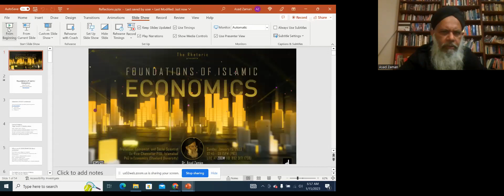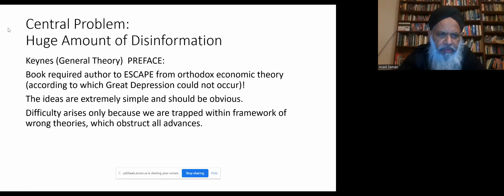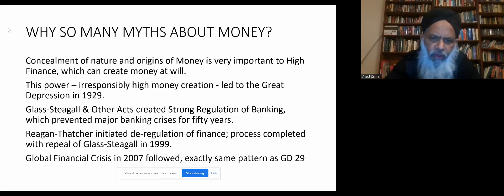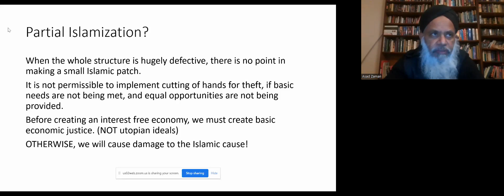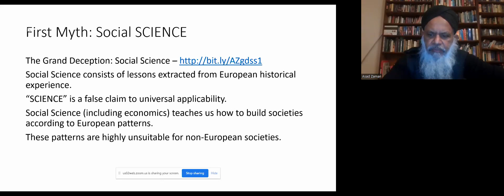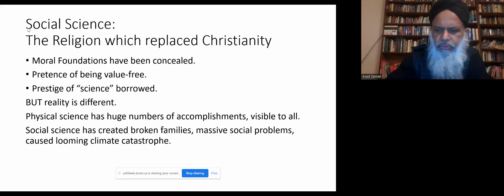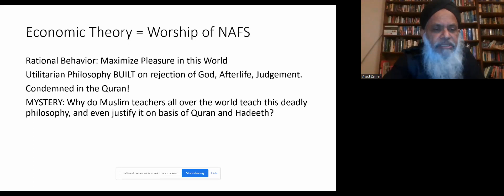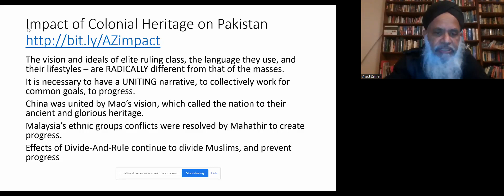Unlearning Economics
{writeup } The greatest obstacles to creation of Islamic Economics arise from the myths we have absorbed from modern Economics. Modern Economic theory is an ideology designed to justify and glorify capitalism, disguised as an objective and scientific theory. Social Science - including economics and politics - emerged in Europe after a century of religious wars led to rejection of Christianity as a basis for building societies. Modern Economics embodies principles for organizing society on secular foundations, built on pursuit of pleasure, power, and profits in this world,